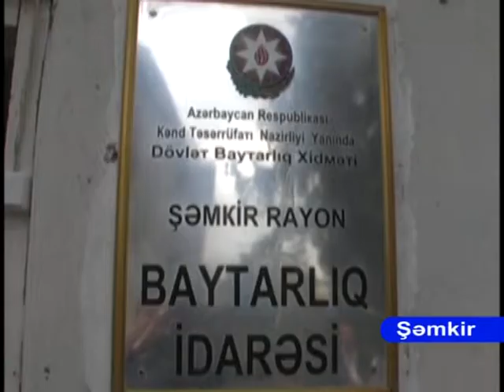Şəmkirdə baytarlıq nəzarəti gücləndirilib.21 05 2015